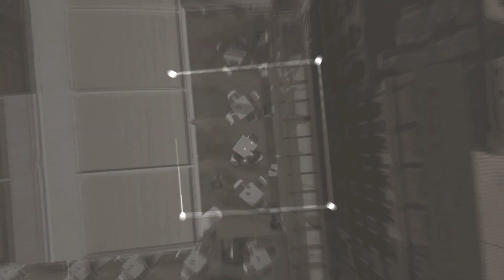AVANCE INFORMATIVO: la LAVA hace CONTACTO CON EL MAR, ERUPCIÓN en LA PALMA + Muere ANTONIO GASSET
NO TE OLVIDES DE NUESTRO CANAL SECUNDARIO